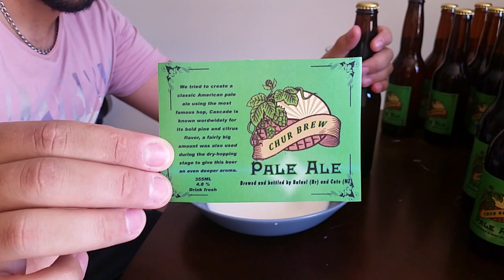#17 Como colar um rótulo na sua cerveja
um video rapido mostrando uma forma simples e barata de colar seus rotulos.